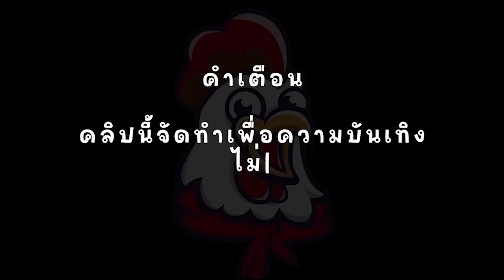ROMA : สล็อตโรม่า โบนัสสองรอบติด!!!!!!